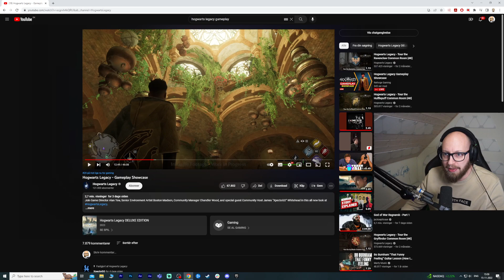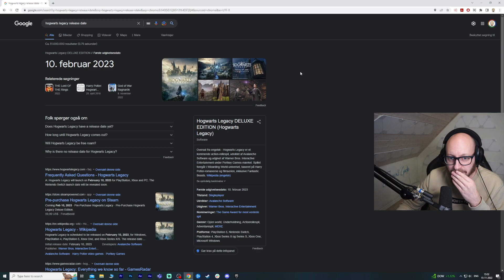Hogwarts Legacy bliver STORT